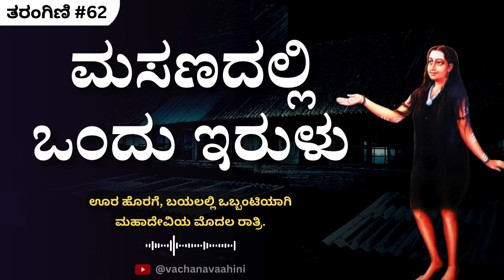ಮಸಣದಲ್ಲಿ ಒಂದು ಇರುಳು | ತರಂಗಿಣಿ ಅಧ್ಯಾಯ​​ - 62 | ಅಕ್ಕಮಹಾದೇವಿ | Kannada Podcast | Vachana Vaahini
ಸುಜ್ಞಾನನಿಧಿ, ಜಗನ್ಮಾತೆ ಅಕ್ಕಮಹಾದೇವಿಯವರ ಕಾದಂಬರಿ ತರಂಗಿಣಿ.

ಮಸಣದಲ್ಲಿ ಒಂದು ಇರುಳು
ಊರ ಹೊರಗೆ, ಬಯಲಲ್ಲಿ ಒಬ್ಬಂಟಿಯಾಗಿ ಮಹಾದೇವಿಯ ಮೊದಲ ರಾತ್ರಿ.